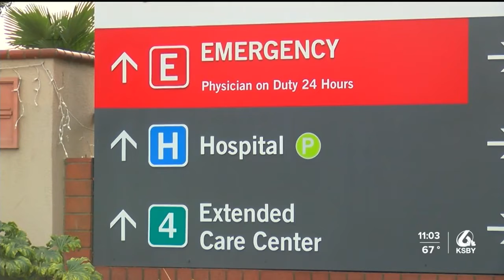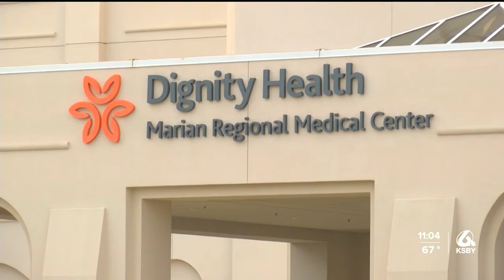Hospitals will see little to no change with restrictions after the states re-opening